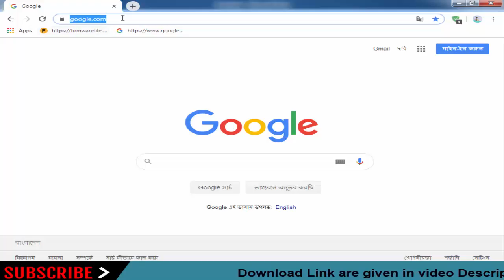Download Rageo Stock Firmware For All Models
On this Channel we have shared the Rageo Stock Rom (Original firmware) for all  Rageo Smartphone and Tablets.